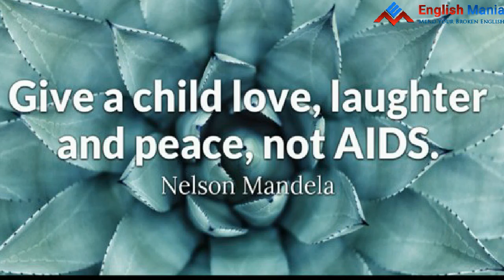World AIDS vaccine day 2020 Status || HIV awareness day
Likee            - shorturl.at/ghNW0